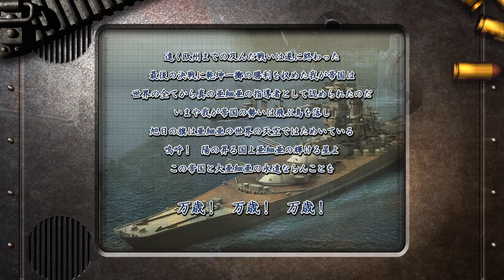▼最終回 大戦略 大東亜興亡史3 日本プレイ 第16話 イギリス本土決戦 [ PC版 実況プレイ ]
大戦略大東亜興亡史３大日本帝国軍でプレイしていきます。

今回はイギリス本土決戦をプレイしていきます。
ロンドンの攻略になりますが、戦闘機を護衛に、2000kg爆弾を搭載した爆撃機に編隊を組ませて、爆撃していきます。
また敵地上部隊との決戦に備えて、中戦車も上陸させて、進軍させます。
長かった大戦略大東亜興亡史３の最終回です。